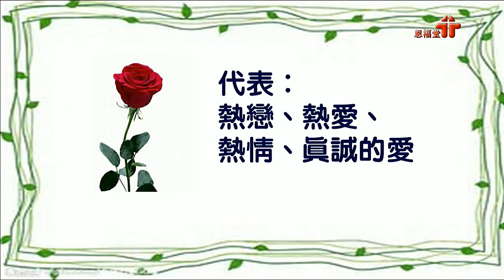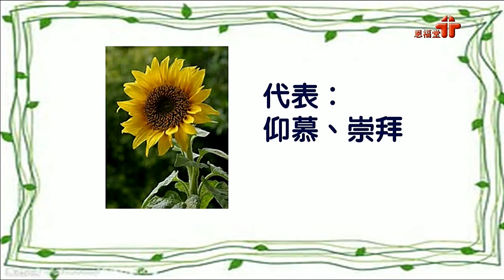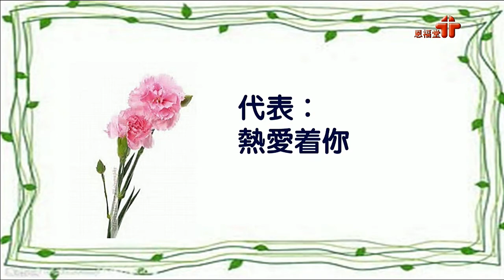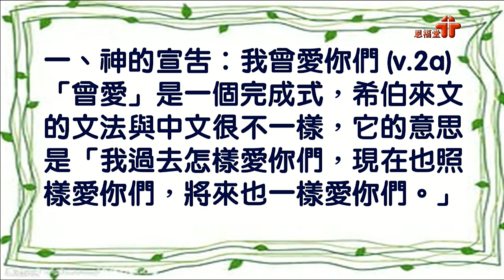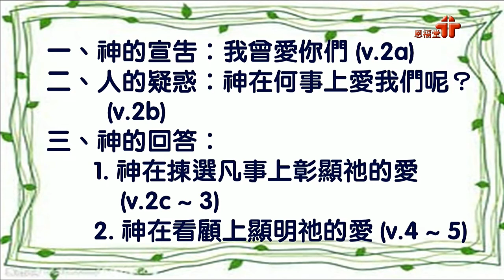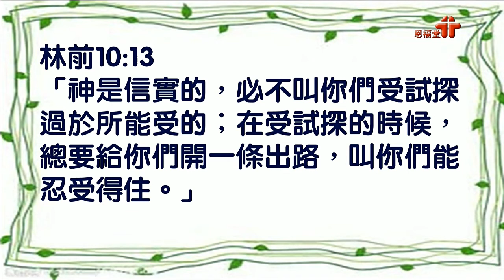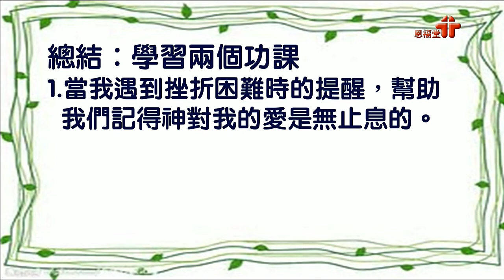2017-09-17 恩福中心早堂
講員：史錦添傳道
題目：神愛無止息
經文：瑪拉基書1:1-5